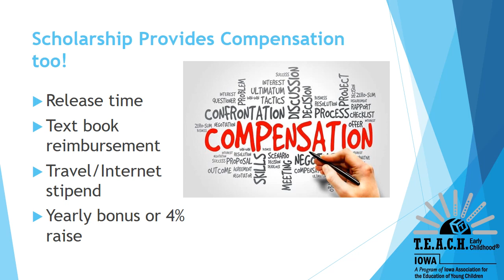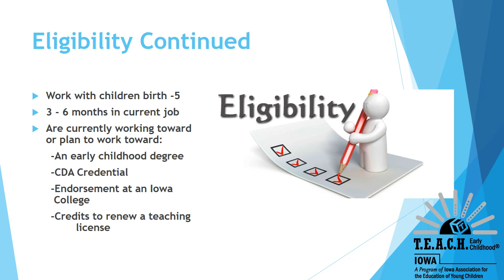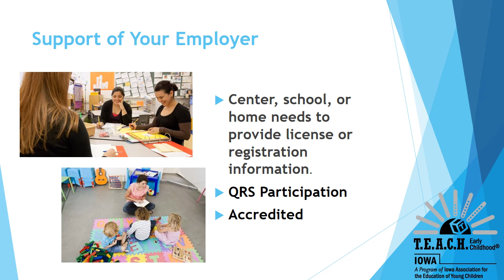Iowa T.E.A.C.H. Scholarship Program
This short video explains the Iowa T.E.A.C.H. Scholarship in detail. This scholarship is for early childhood educators, including in-home providers, working 30 hours or more with children birth-age 5.  We encourage comments below about your experience with the Iowa T.E.A.C.H. Scholarship Program.